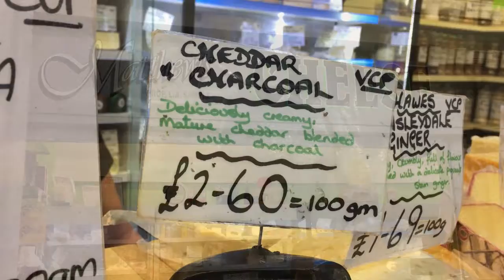Matthew's Cheese Grainger Market Newcastle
Cheese with charcoal? No problem, Matthew's Cheese will sort you out. Probably the best range of cheese in the North East. SuperGraingerMarket 🧀🧀🧀 Read this NewcastleMarkets